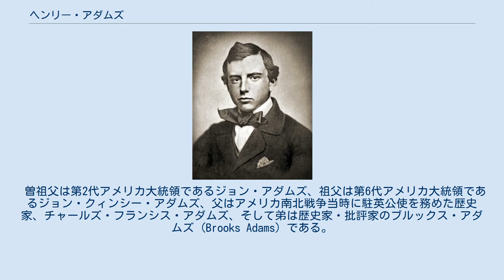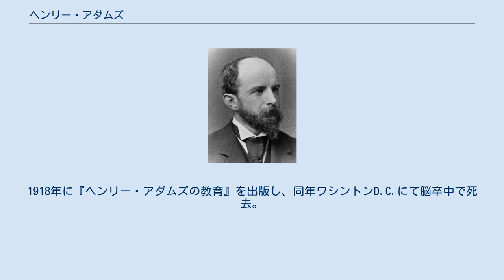ヘンリー・アダムズ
ヘンリー・アダムズ ヘンリー・ブルックス・アダムズ（Henry Brooks Adams, 1838年2月16日 - 1918年3月27日）は、アメリカ合衆国の作家、歴史家、思想家である。
 代表作は、第一にen:The History of the United States of America 1801–1817, 第二に、青年時代を過ごした19世紀と何もかも全てが変わってしまった20世紀初頭をどのような辛酸をなめつつ生き抜いたかを記録し、ピューリッツァー賞を受賞した『ヘンリー・アダムズの教育』が挙げられる。
 曽祖父は第2代アメリカ大統領であるジョン・アダムズ、祖父は第6代アメリカ大統領であるジョン・クィンシー・アダムズ、父はアメリカ南北戦争当時に駐英公使を務めた歴史家、チャールズ・フランシス・アダムズ、そして弟は歴史家・批評家のブルックス・アダムズ (Brooks Adams) である。
 1858年に撮影されたハーバード大学の卒業写真 ボストンに生まれ、ハーバード大学に入学。
後にグランドツアーとして大陸法を学びにベルリン大学に留学。
父チャールズの秘書として7年間、ロンドンで生活した後に帰国し、母校であるハーバード大学で中世ヨーロッパ史とアメリカ史を教えた。
 しかし1885年に妻マリアン・フーパー・アダムズ (Marian Hooper Adams) が自殺。
アダムズは講師を辞職し、世界各地を巡る旅行を行った。
 1904年に研究書である『モン・サン・ミッシェルとシャルトル』を出版。
1918年に『ヘンリー・アダムズの教育』を出版し、同年ワシントンD.C.にて脳卒中で死去。
80歳であった。